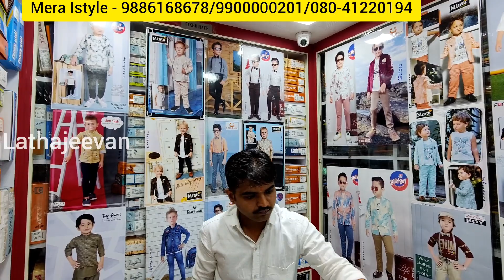Chickpet Bangalore Wholesale kids Dress | Below 12years Boys Collections | Single Pc Courier Avl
In this video, we will be showcasing our latest collection of wholesale kids' dresses in Chickpet, Bangalore.
If you're looking for stylish and affordable clothing options for your little boys who are below 12 years of age, then you've come to the right place. We have a wide range of trendy and comfortable outfits that your kids will love to wear.
What's more, we offer the convenience of single piece courier delivery so that you can order from the comfort of your home and get the outfits delivered right to your doorstep.

Shop Address:
Mera Istyle
No 16, Mahaveer Complex
Near Lal Building, Mamulpet
Bangalore - 560 053